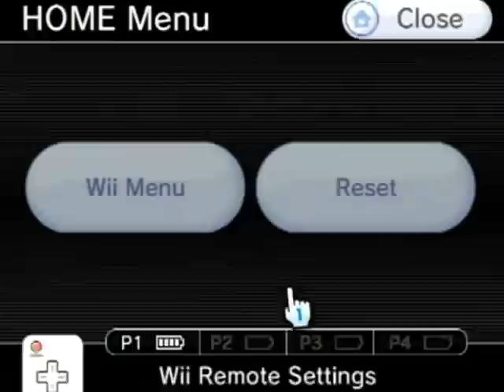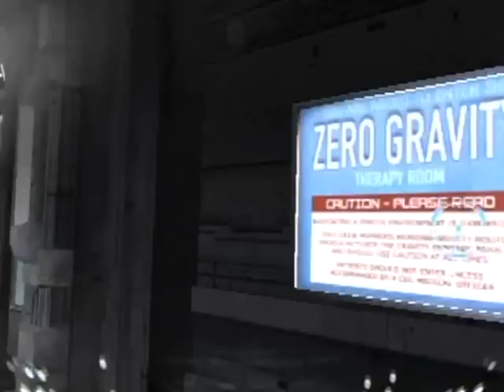Dead Space Extraction Walkthrough Part 9: 30-Minute Madness Special!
I thought to celebrate the occasion, so to speak, I would upload a walkthrough video exceeding the normal limit. Don't expect this too often, like I'll only use it if I need it in most cases as videos of this length are very large in size and take a long time to upload.

The upload time for this video for example is 142 minutes... Or in other words: 2 Hours, 22 minutes, lol! It is also 381 MBs! :O Any random issue during the upload and I'll have to start it alllll the way from the beginning. :( So, I want to minimize the risk, so to speak, lol! That being said, let's go to the ACTUAL video description.

We start off being checked for an infection... Is this the infection that is changing people into Necromorphs? Partway through the exams, a lockout happens and everyone gets stuck in the medical ward. I have to go through the vents and find the place to unlock it to get everyone out. Can I do it? There is a good chance of it, lol!

Annotation corner:
0:43 I was actually going to blur out the area in editing, but looking closely at it, you can't really see anything. Which is likely what the designers intended.
12:20 I meant the left. :P

Chapter Covered:
Chapter 5: Emergency Care